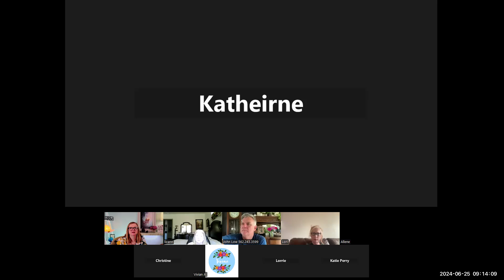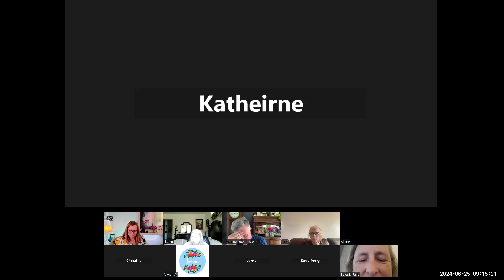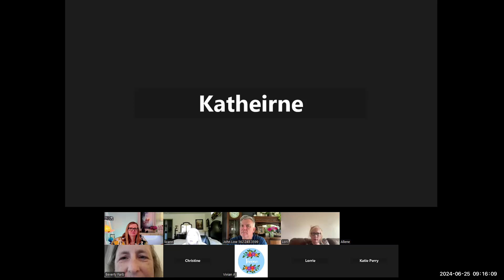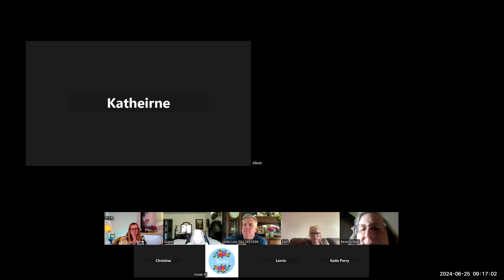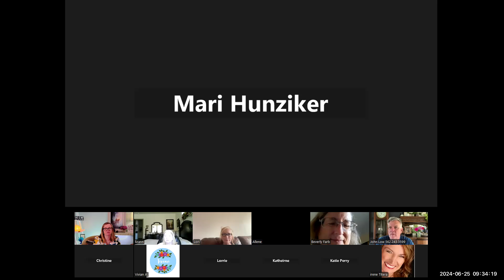All Will Be Well Because of Temple Covenants - Henry B Eyring - Scripture Buddies 0035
Join us as we learn together. Studying Jesus Christ, Ancient and Modern Scriptures Together. Please invite others to join in.

Conference Talk:
All Will Be Well Because of Temple Covenants - Henry B. Eyring

Scripture:
2 Corinthians 12:7-10
Section 109:37-40

Word:
pattern

GREEK: tupos

a stamp, model, type,
a manner

Phrase:

"Qualifying to make sacred covenants is not a one time effort but a lifetime pattern."

Affirmation:

I draw closer to the Lord
as I make and keep sacred covenants on the pathway to eternal life with Him. I feel peace because I trust in the promises He has made. The more diligently I keep my covenants, the more I come to know and trust my Savior.

We Zoom on Tuesdays at 9:00 AM Pacific Time for the live group discussion. We will add you to the email/text invites and look forward to you joining us.